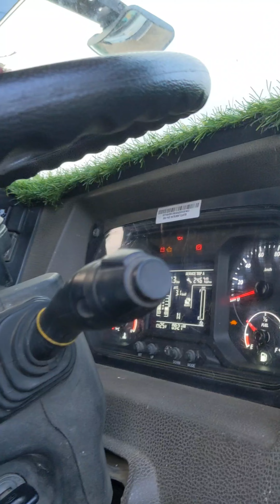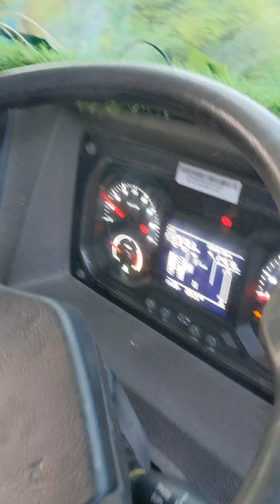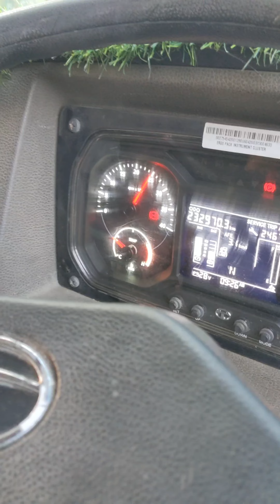Achanak gadi Bandh Ho Gay 😂 truck funny video